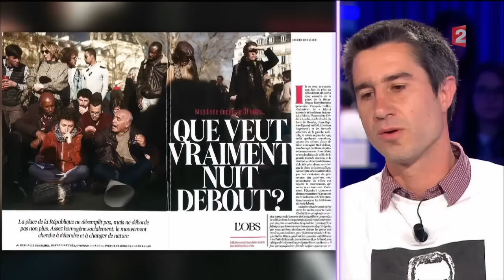François Ruffin - On n'est pas couché 16 avril 2016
François Ruffin est venu présenter son documentaire "Merci Patron !" et échanger sur l'actualité en France (Nuit debout).

16 avril 2016
Laurent Ruquier avec Léa Salamé & Yann Moix
France 2